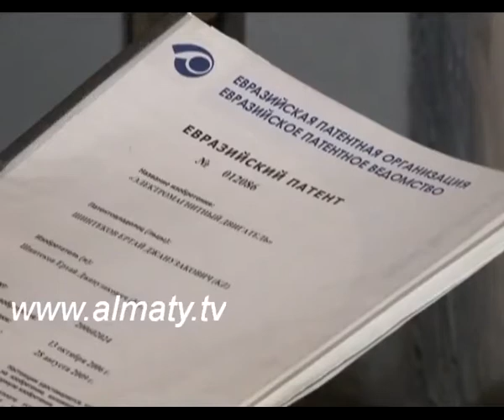Вечный двигатель. Еще одна попытка.